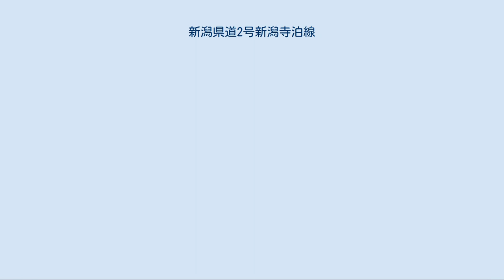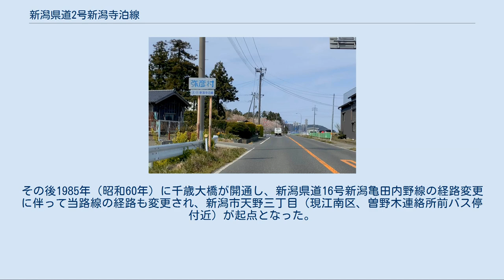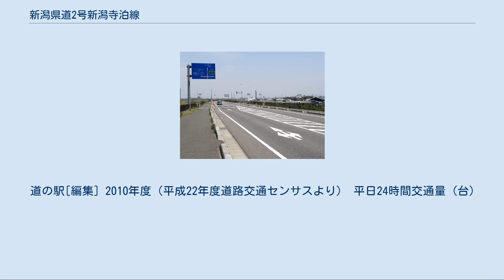新潟県道2号新潟寺泊線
新潟市江南区天野付近 弥彦村麓付近（2020年4月） 新潟県道2号新潟寺泊線（にいがたけんどう2ごう にいがたてらどまりせん）は、新潟県新潟市江南区から長岡市に至る県道（主要地方道）である。
 新潟市内の区間は、県道16号と共に江南区と西区を結ぶ旧市域郊外の外環状線として機能している。
内野からは、五十嵐・赤塚の砂丘地と、弥彦山、角田山など日本海沿いにそそり立つ山地の東麓を走り、信濃川の分水路である大河津分水を渡り、「魚のアメ横」で知られる長岡市寺泊地域中心部に至る。
 大半の区間で北国街道に沿っており、そのまま現道となっている区間もある。
沿線にはラムサール条約登録湿地の佐潟のほか、上堰潟、岩室温泉、角田山、弥彦山、弥彦神社、弥彦温泉、国上山など観光スポットが点在する。
 なお、一部区間において「新潟県道802号」の県道番号標識が設置されていたことがあったが、現在はすべて「県道2号」の標識に訂正されている。
 認定当初は新潟市内野町（現西区）の内野四ツ角交差点が起点であったが、国道116号のバイパス道路（現新潟市道曽和インター信濃町線、国道402号など=西大通り）開通に伴い、新潟市坂井（同）の坂井交差点が起点となった。
その後1985年（昭和60年）に千歳大橋が開通し、新潟県道16号新潟亀田内野線の経路変更に伴って当路線の経路も変更され、新潟市天野三丁目（現江南区、曽野木連絡所前バス停付近）が起点となった。
さらに1994年（平成6年）に磐越自動車道が開通し、同道に並行する県道16号のバイパス道路（女池嘉木線）が開通したのに伴って起点は現在地に変更された。
 新潟市西区北場付近 弥彦村上泉付近。
右側が県道2号（2020年4月） 岩室バイパス開通により指定解除された旧道。
「北国街道」の標柱が見られる。
「多宝温泉だいろの湯」付近（新潟市西蒲区、2020年4月） 旧道が県道指定を外れた路線は「細字」、旧道が引き続き県道2号に指定されている路線は「太字」で記述する。
 起点 - 内野町間は、主要地方道新潟亀田内野線時代のバイパス道路も記載する。
 新潟市西区「内野四ツ角」交差点（2020年6月） ここから西側の区間はおおむね北国街道に沿って走る。
 主な橋[編集] 新潟市内の橋長は、新潟市ホームページより。
 道の駅[編集] 2010年度（平成22年度道路交通センサスより） 平日24時間交通量（台）